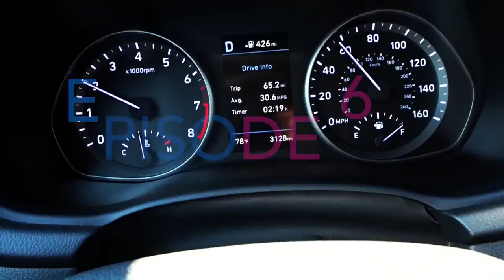MAD HAMMER COOLEST RAT ROD EVER BUILT? - FIREBALL MALIBU VLOG 683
FIREBALL DRIVES THE AWESOME MAD HAMMER RAT ROD! - FIREBALL MALIBU VLOG 683 - After a stint on the Radio Show "Horsepower for an Hour" and lunch at Leo Carrillo in Malibu, Fireball gets a visit from Blacksmith Joe Magliato and his MAD HAMMER Rat Rod.

MAD HAMMER Rat Rod.

A rat rod is a style of hot rod or custom car that, in most cases, imitates (or exaggerates) the early hot rods of the 1940s, 1950s, and early-1960s. The style is not to be confused with the somewhat closely related "traditional" hot rod, which is an accurate re-creation or period-correct restoration of a hot rod from the same era.

Most rat rods appear "unfinished", regardless of their status, as only the vehicle's bare essentials are driven. These are built to drive, not exclusively for show.

The December 1972 issue of Rod & Custom Magazine was dedicated to the "beater", a low-budget alternative to the early car models that were slick and customized. Due to the beater's cheap upholstery, primer covering (instead of paint), and lack of chrome or polished metals, it has been considered a progenitor of the rat rod.[1][2]

The origin of the term "rat rod" is the subject of dispute. Opinions regarding the term's origins were based in one of the following perspectives: The term first appeared in an article in Hot Rod Magazine, written by Gray Baskerville, about cars that, at that time, continued to be covered by primer; or, the first rat rod was owned by artist, Robert Williams, who had a '32 Ford Roadster that was painted in primer. However, Hot Rod magazine has verified the latter view.[3] Gray's use of the term was in relation to "Rat Bikes," motorcycles that were assembled from spare parts, to be enjoyed and ridden, and not necessarily for the display of the builder's skills. It is believed that the term is likely to have originally been used in a derogatory or pejorative sense, as this remains the case among sections of the hot rod community; however, the term has also been adopted in a positive light by other parts of the sub-culture.

FIREBALL’S WHEELSANDWAVES CARSHOW
WheelsandWaves was Voted "One of the Best Things to do in Los Angeles!" This Malibu Vlogger CarShow is every 3rd Sunday of the month at The MalibuCountryMart

ABOUT FIREBALL MALIBU VLOG
This MALIBU VLOG is an inspirational Youtube First Person Series starring Malibu Vlogger Fireball & Kathie Lawrence and will inspire you to LOVE WHAT YOU DO and DO WHAT YOU LOVE. Visit his Car Show in Malibu called Wheels and Waves.

ABOUT FIREBALLTIM (Yes, his legal name)
Malibu Vlogger Fireball is a legend in the CarDesign and Filmmaking World having reached over a billion viewers through his shows on DISCOVERY, SPEED and TLC. He’s designed vehicles for over 400 of Hollywood's biggest films including BATMAN, KNIGHT RIDER, JURASSIC PARK & MONSTER GARAGE plus over 1K Commercials. Also an Award Winning Filmmaker and Director, accomplished Children's Book Author with 7 titles, Cartoonist and currently writes for the MALIBU SURFSIDE NEWS, HIDDEN HILLS MAGAZINE, DRIVE MAGAZINE, GARAGE STYLE and PALISADIAN POST Newspapers.